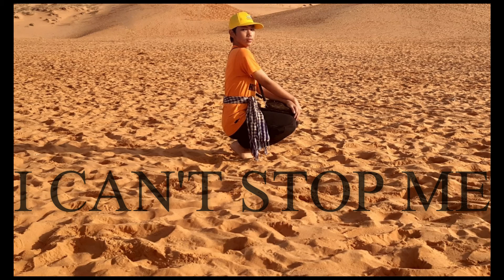I Can't Stop Me - TWICE | Dance Cover (Short Ver.) by SUN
08112020